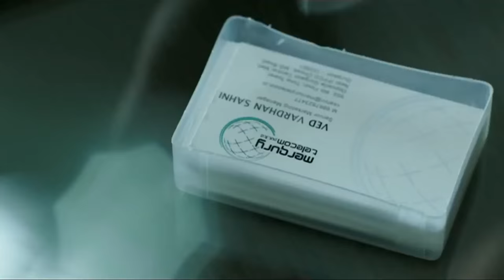Tamasha | Not A Movie Review | Sucharita Tyagi | Film Companion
Watch Sucharita "Not" review Tamasha, starring Ranbir Kapoor and Deepika Padukone, Directed by: Imtiaz Ali